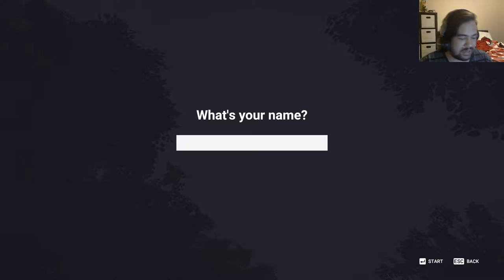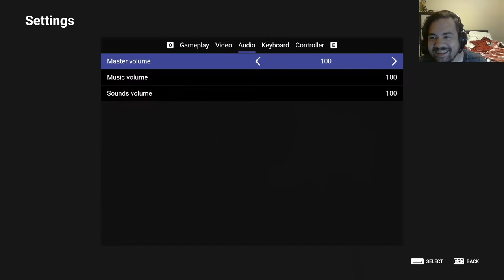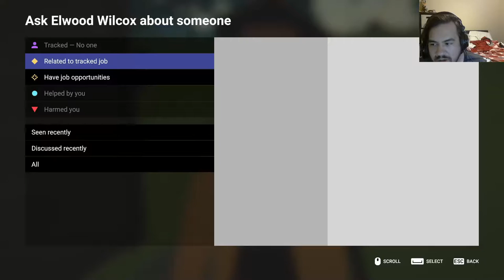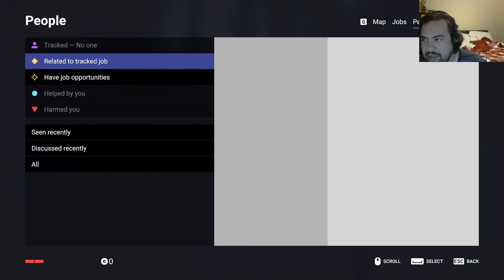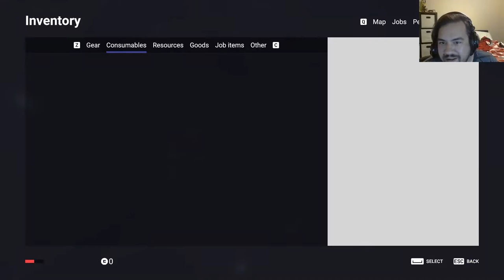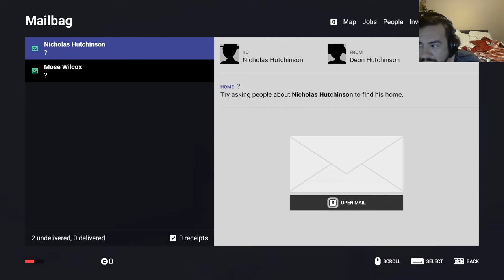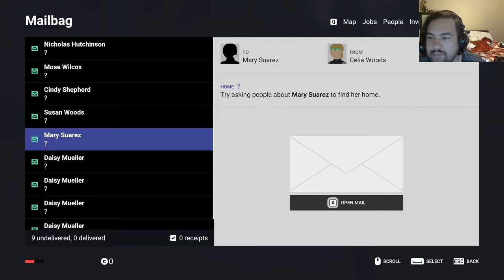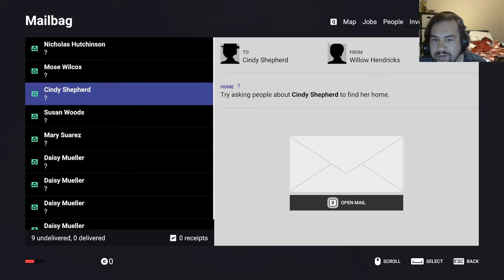Edtrawl plays Thousand Threads! Basically Hermes, for I am the mailman of the gods!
Explore a beautiful open world where you deliver mail, find artifacts, help people out, and fend off folks you’ve wronged.